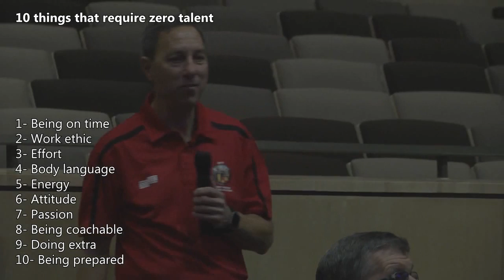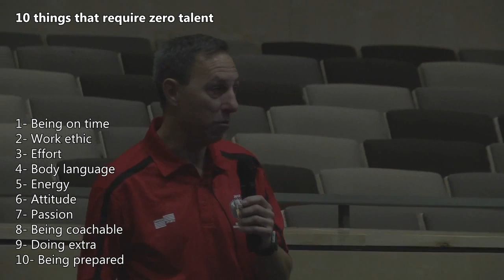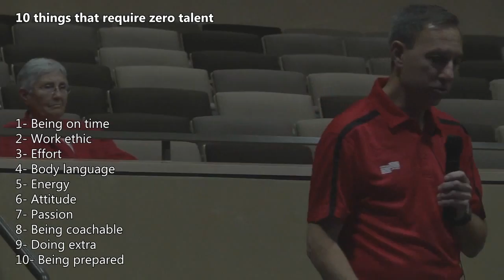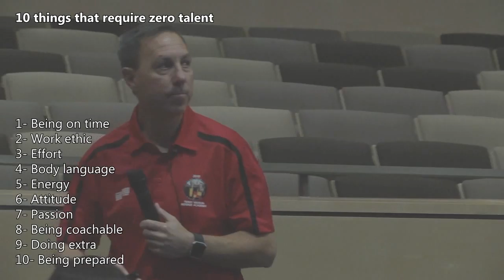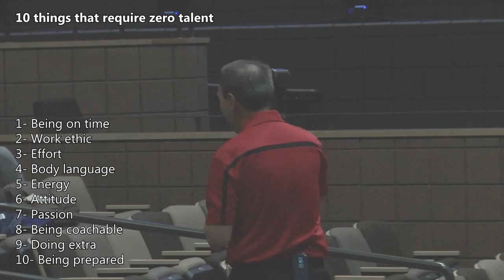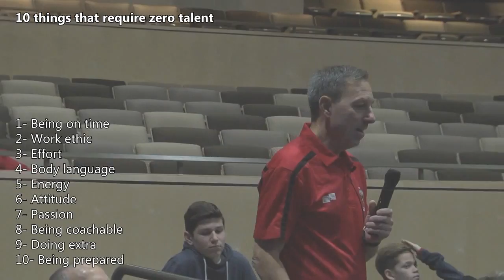10 Things That Require Zero Talent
"10 Things That Require Zero Talent" presented by Rick Eddy, US Soccer Director of Referee Development, at the 2017 Terry Vaughn Referee Academy in Des Moines, IA.

If you want to work venues like your State Cup and Youth Regionals, pay close attention to what Rick has to say about Elite Referees.

TAKEAWAYS: There are 10 things YOU can do right now and none of them require any talent:

1 - Being on Time
2 - Work Ethic
3 - Effort
4 - Body Language
5 - Energy
6 - Attitude
7 - Passion
8 - Being Coachable
9 - Doing Extra
10 - Being Prepared